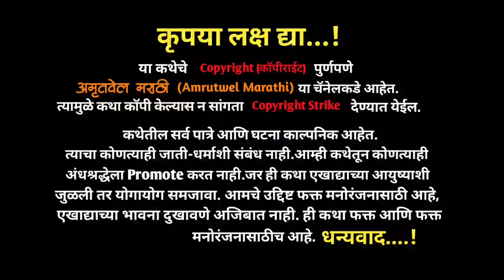|अफजलखानाच्या महामोहिमेची खबर|Bahirji Naik History|Bahirji Naik|BahirjiNaik Samadhi|छ.शिवाजी महाराज|